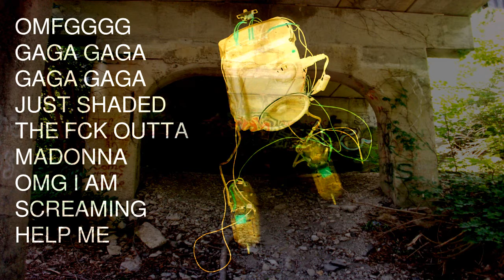Somebody Did Something Then The People Came #051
Motorized wooden toys reuse so-called user generated content for an absurd play.